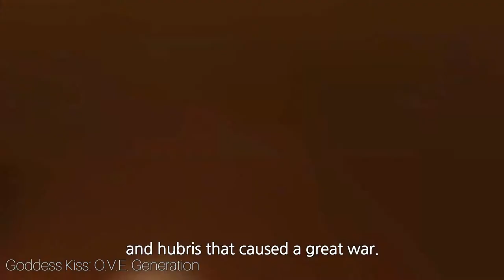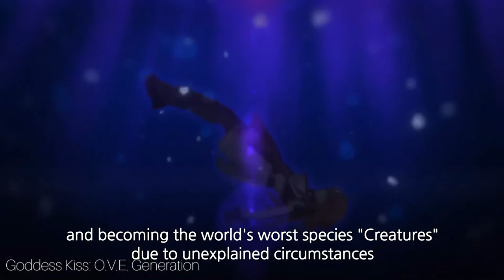[MV] [GODDESS KISS: O.V.E. GENERATION] This song hits different